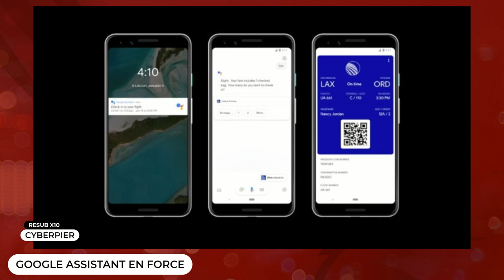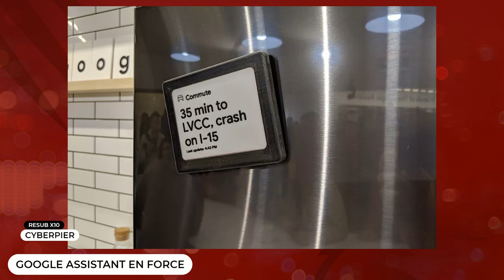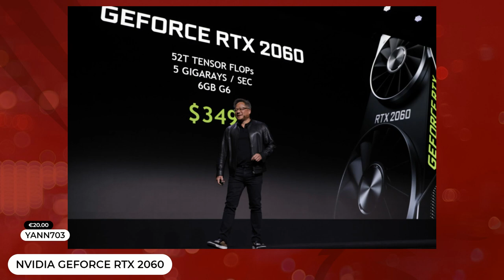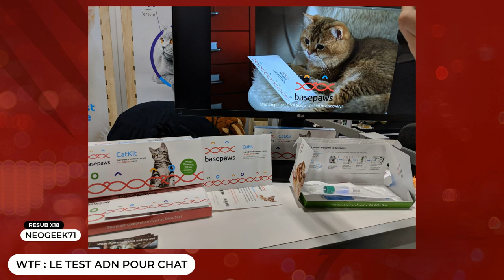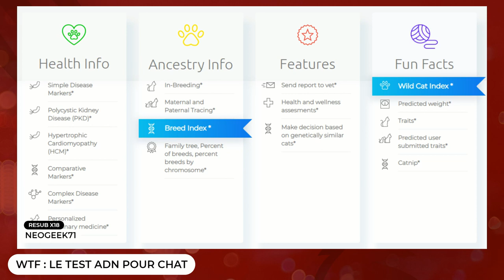Bits #108 - CES, le Google Assistant et Alexa Show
Bonne année 🥳🎉 ! On redémarre sur les chapeaux de roues, avec Cédric et Christophe qui reviennent sur les annonces faites aux CES 2019. Ils en tirent des tendances, et font un petit tour par les technologies les plus WTF qu'on peut y trouver.

Au sommaire :
- Le Wi-Fi 6 arrive
- La 5G arrive aussi
- Google Assistant en force
- Amazon Alexa, toujours là
- Byton : 48 pouces dans une voiture
- Hyundai présente la voiture qui marche
- La planche connectée de Mui
- Withings is back
- Ecrans portables, une tendance?
- Nvidia GeForce RTX 2060
- Laptop : en 2019, la webcam retrouve sa place
- WTF : Hotte Android
- WTF : le test ADN pour chat
- WTF : Y-Brush, la brosse à dents pour les gens pressés

Vous pouvez également nous retrouver dans votre application de 🎧 podcast 🎵 préférée grâce au flux RSS